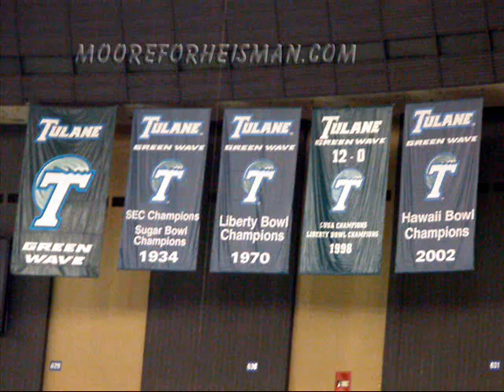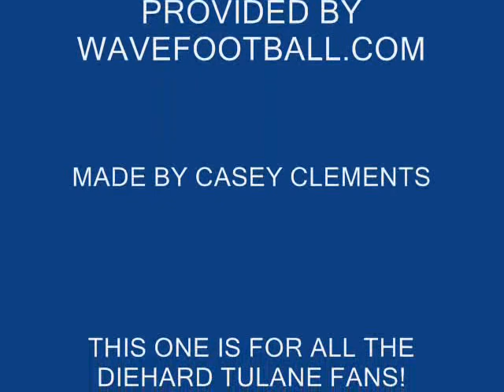tulane football highlights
THIS ONE IS FOR THE FANS